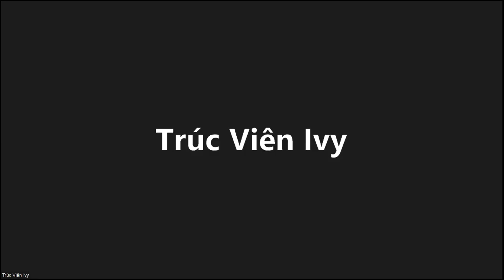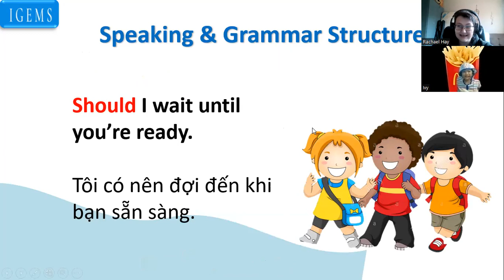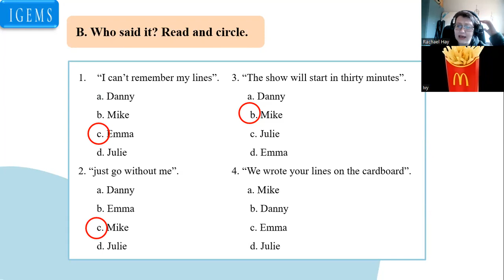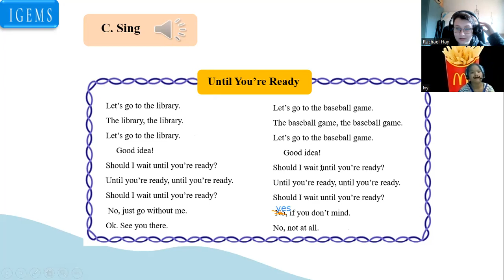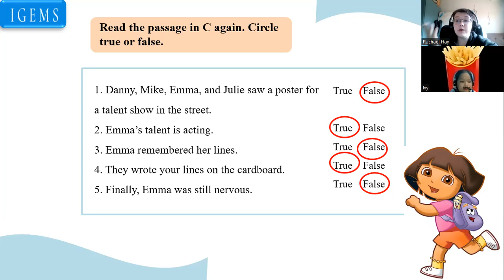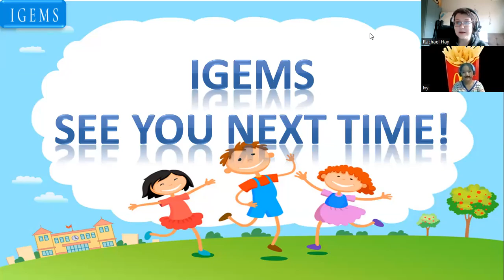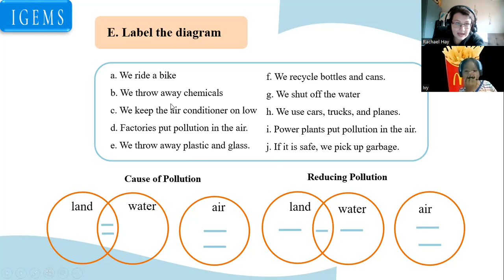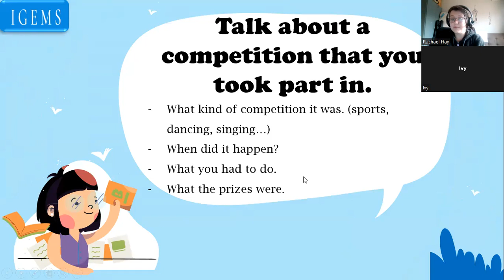IG154 - Day 2 -29/07/2022